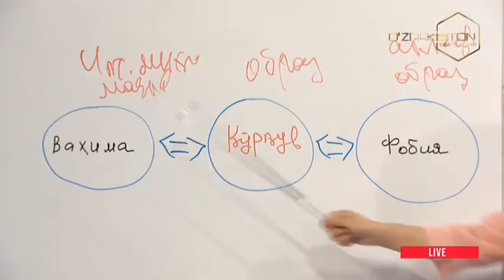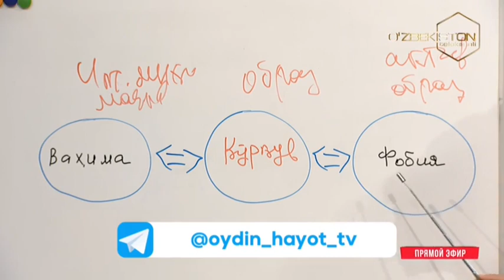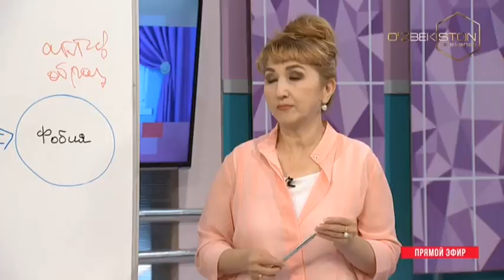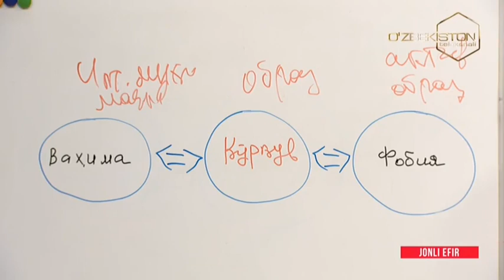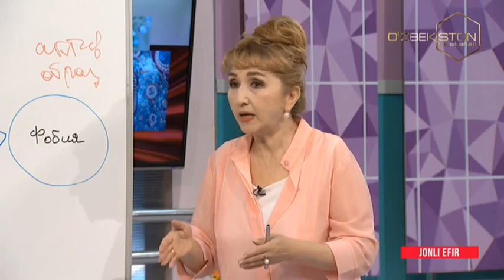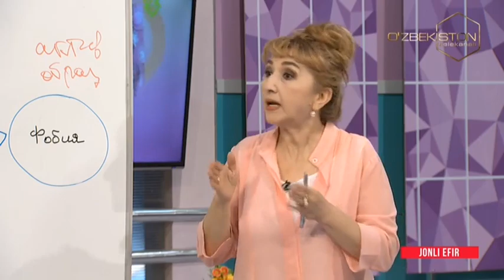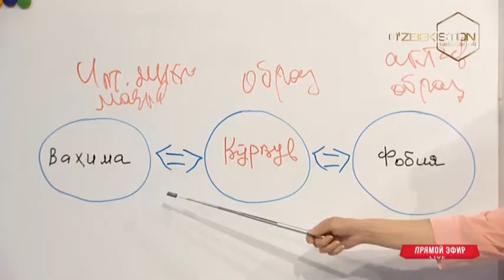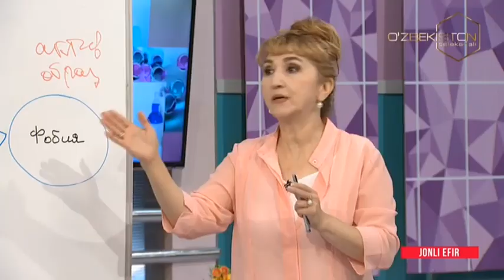Oydin hayot [17.09.2020]